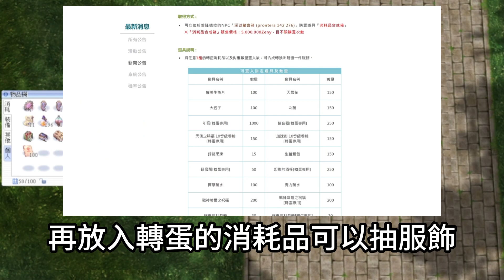【仙境傳說】消耗品合成箱10連抽!!!